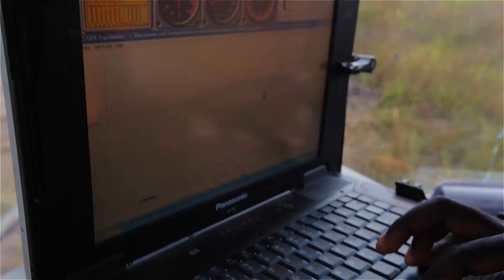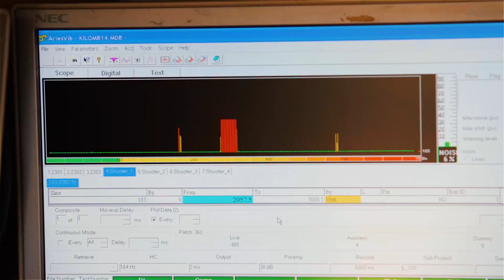Polaris Seismic - Kilombero, Tanzania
Footage from Polaris' recent Program in Tanzania for Swala Energy